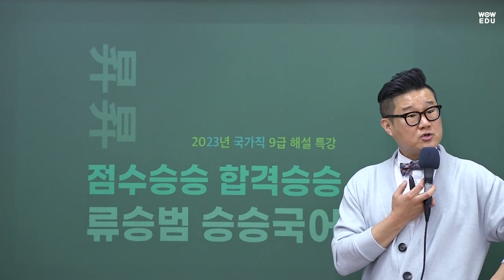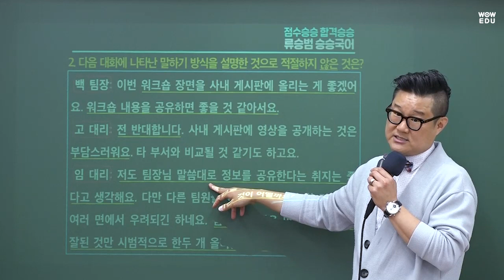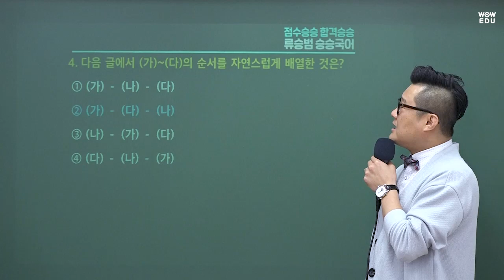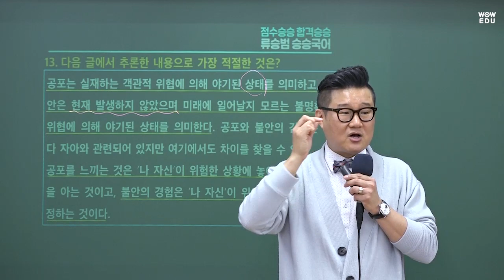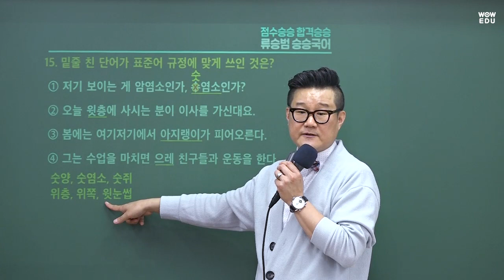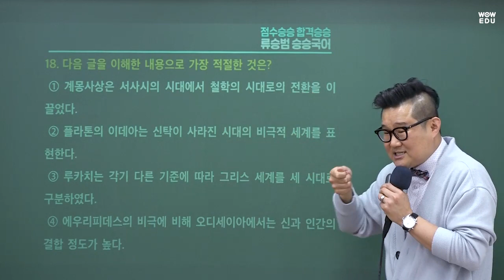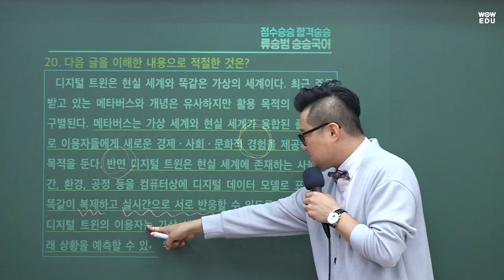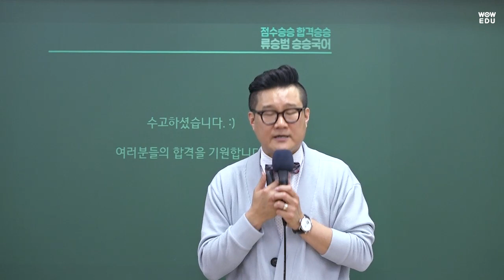2023 국가직9급 국어 기출문제 해설 | 와우에듀 류승범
와우에듀 류승범 선생님의
국가직9급 국어 총평 및 해설강의입니다.

여러분의 2023 공무원 최종합격을